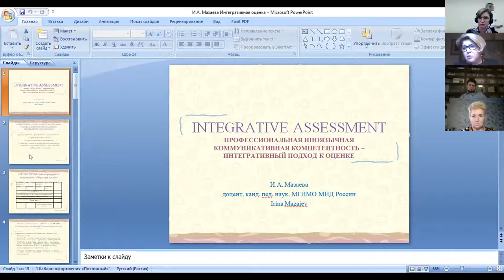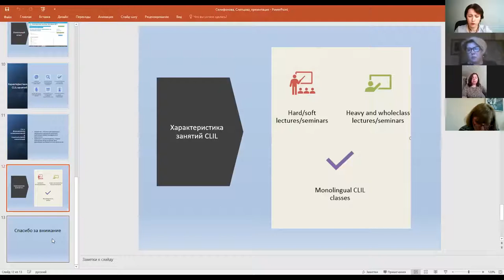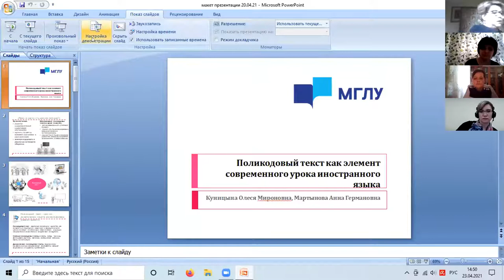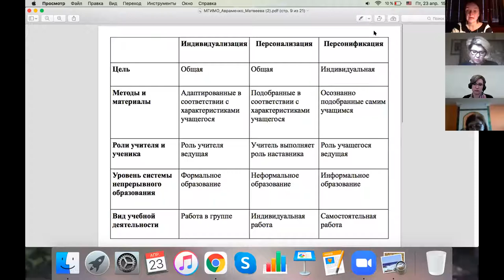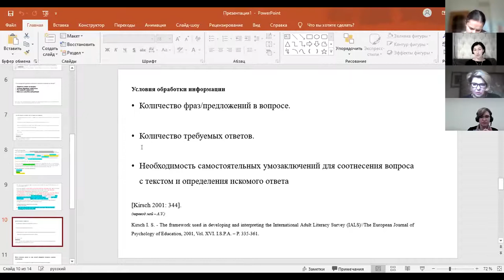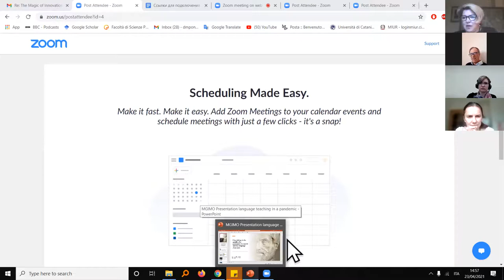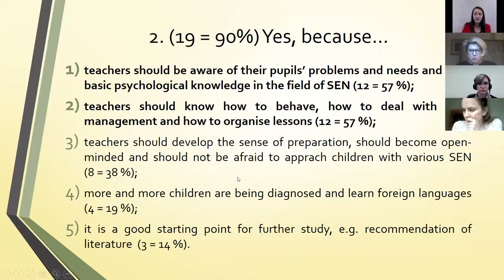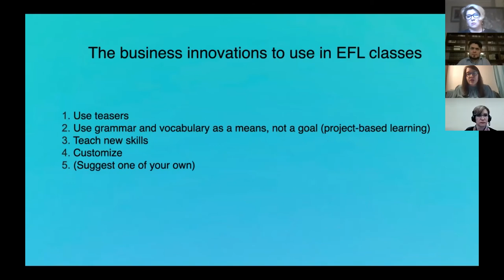23.04.21 Session 5: Foreign Language Teaching at University: New Challenges and Solutions. Magic 21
Moderator: Irina A. Mazaeva (MGIMO University)